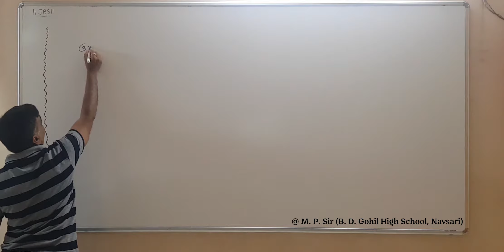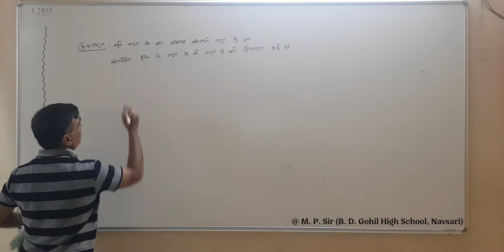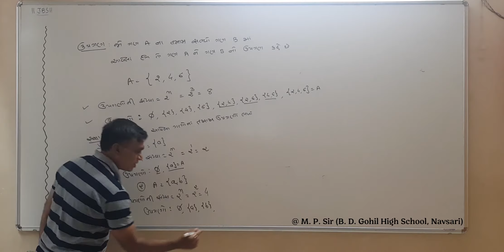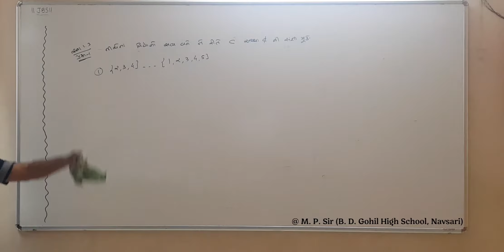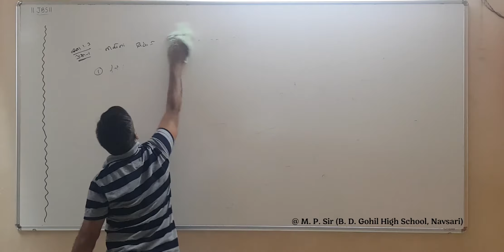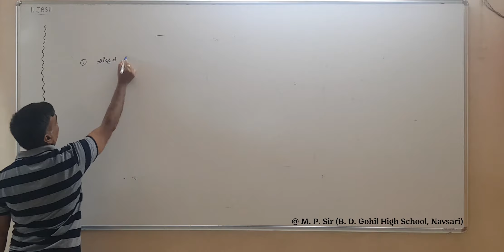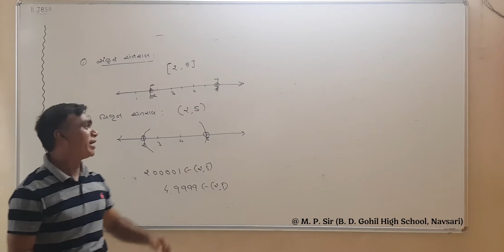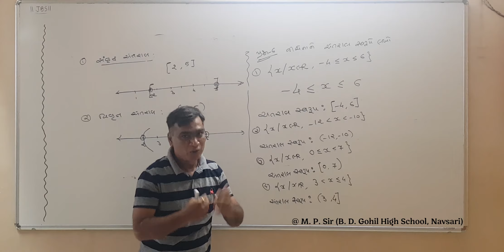Set Exercise 1.3 1.4